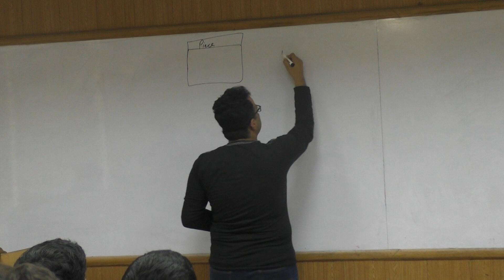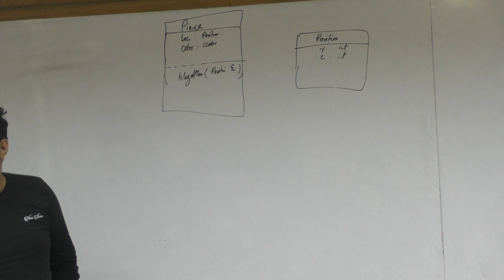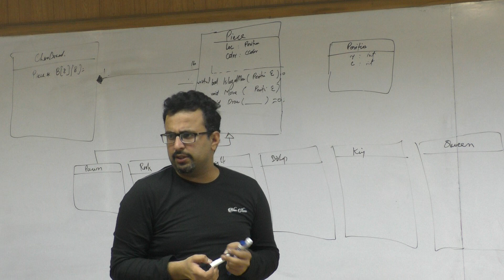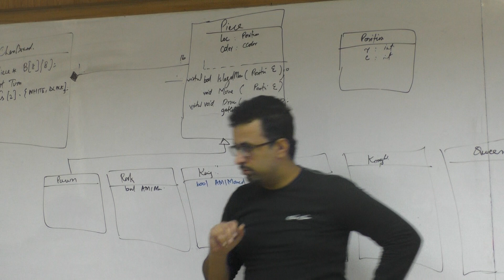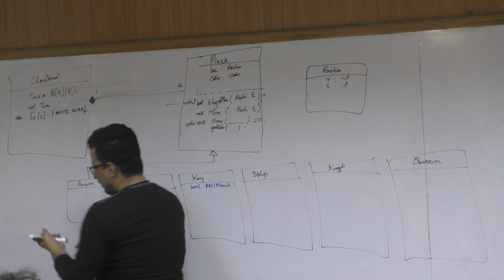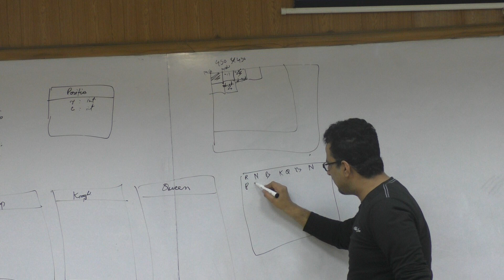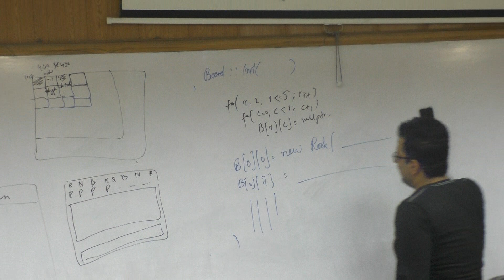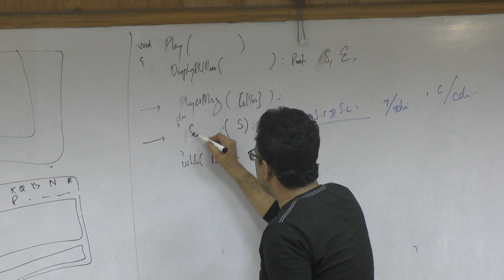Lecture 17 P01 Chess UML Designing and Implementation I